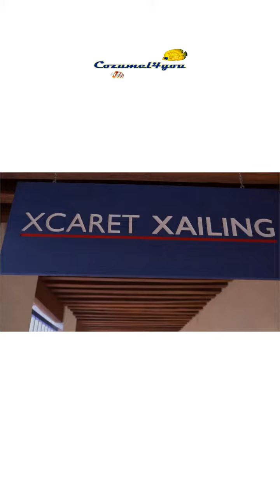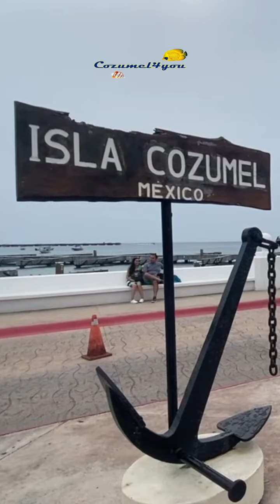Cozumel-Playa del Carmen Route will have a third ferry starting in August 2023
Cozumel-Playa del Carmen Route will have a third ferry starting in August 2023 - Announcing Xcaret Xailing - starting in August - crossings from Playa del Carmen to Cozumel, the largest inhabited island in Mexico will begin.